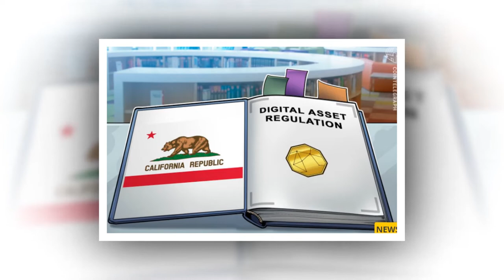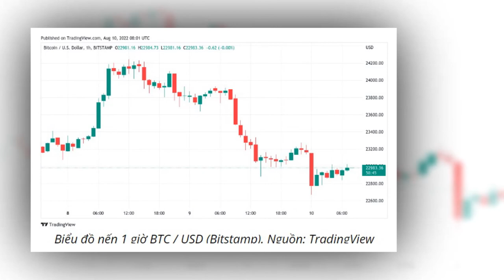Tổng hợp bản tin tiền điện tử ngày 10 tháng 8 năm 2022